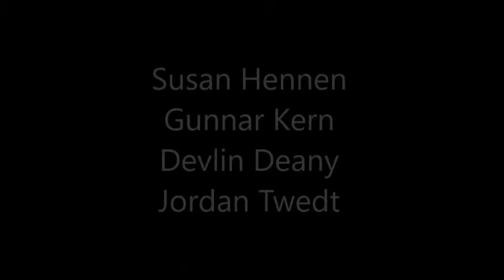Stem video movie